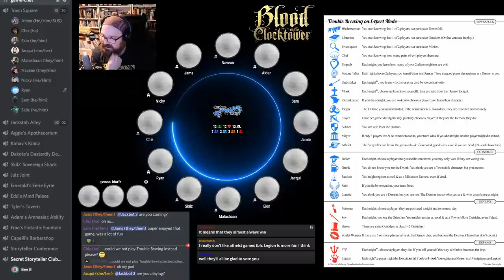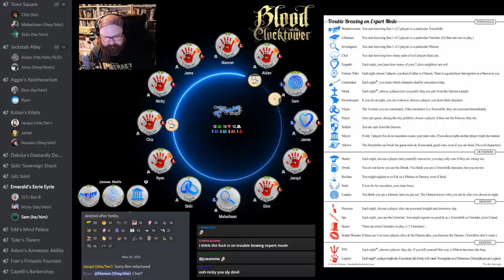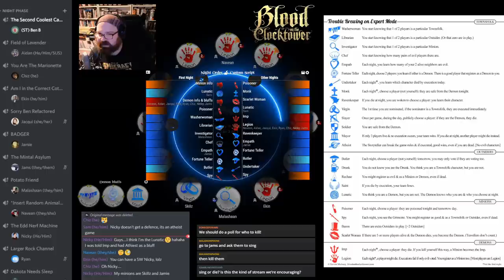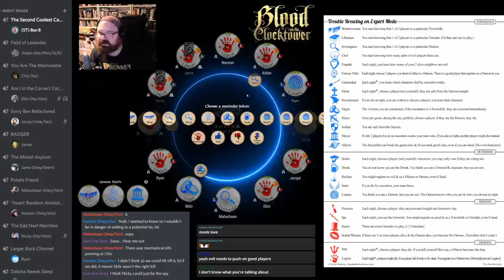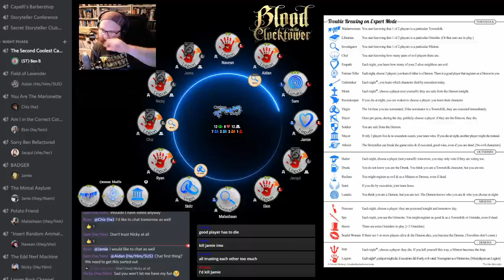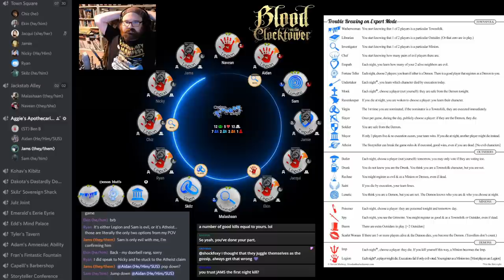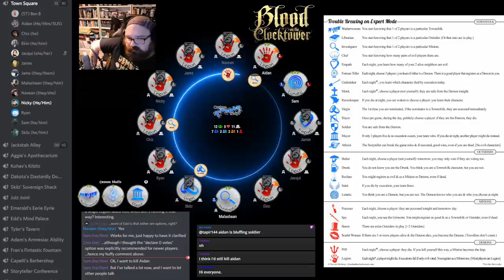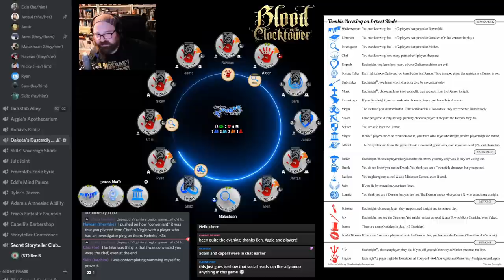Trouble Brewing on Expert Mode - We Are Loony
The ol' Legion/Looney combo.

Storytellers for this game: Ben Burns